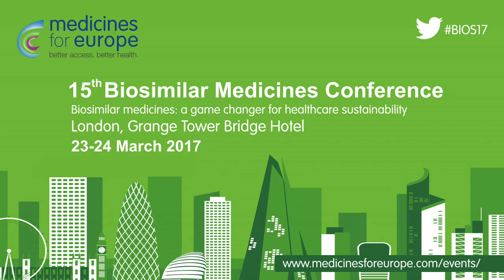Biosimilar Medicines promo video 2017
This video is about Promo v06